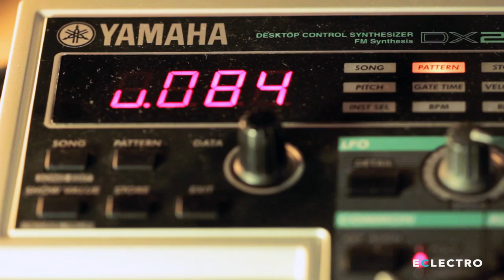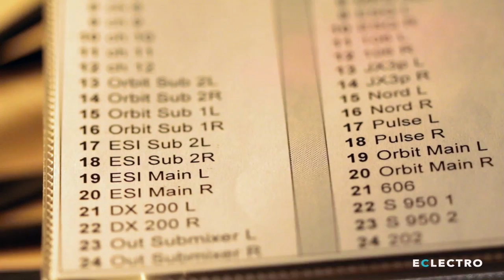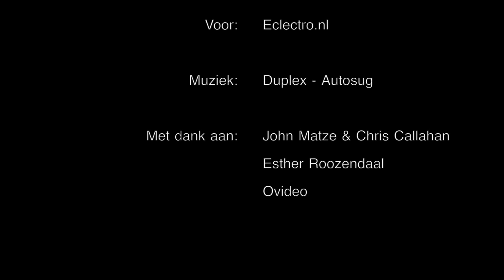Eclectisch koken met Duplex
Het Rotterdamse technoduo Duplex vertelt in deze 5e aflevering over hun studio en hun werkwijze.
Routekaartjes voor de patchbay, zagende effectbakken en warme synths passeren de revue.